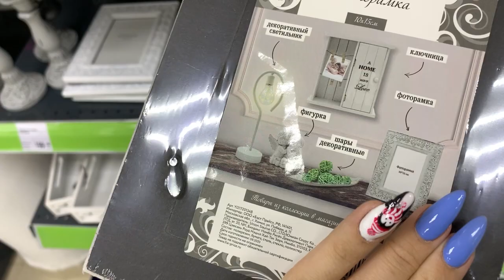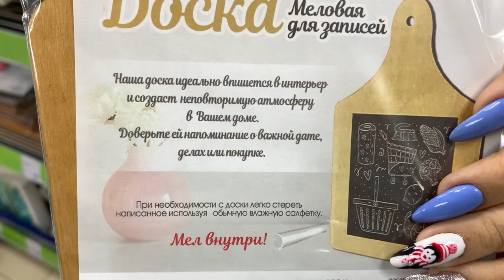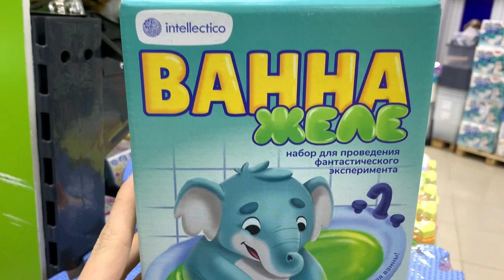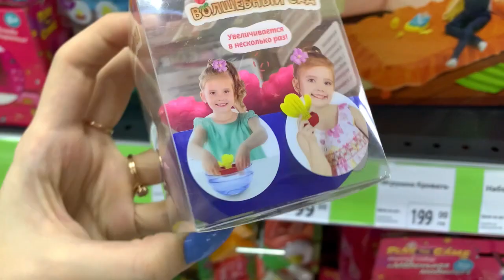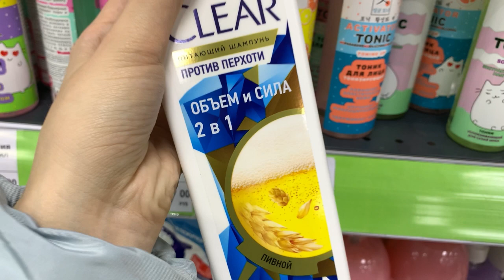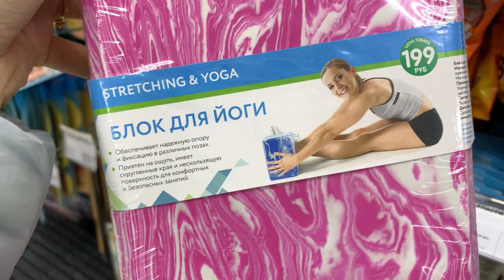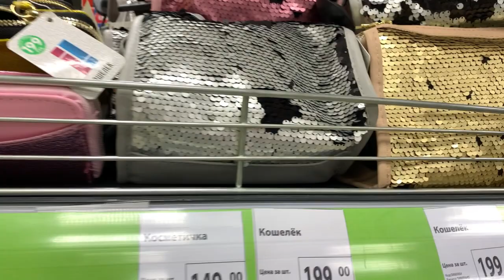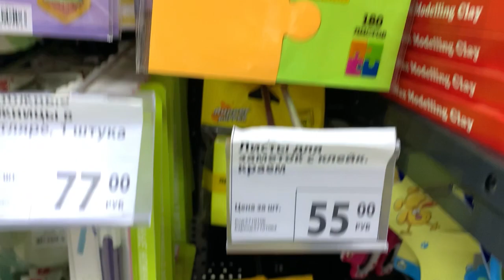ФИКС ПРАЙС ❤️ ШИКАРНЫЕ НОВИНКИ 2021 ГОДА 🥰 ДОЖДАЛИСЬ 🥳 ДЕКОР, ПОСУДА, ИГРУШКИ!ТОП 🔥 Обзор ЯНВАРЬ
ФИКС ПРАЙС ❤️ ДОЖДАЛИСЬ 🥳ШИКАРНЫЕ НОВИНКИ 2021 ГОДА 🥰 ДЕКОР, ПОСУДА, ИГРУШКИ!ТОП 🔥 Обзор ЯНВАРЬ

Много новинок в отделе: еда, одежда,все для дома, канцтовары, посуда, всё для кухни, коробки для хранения, органайзеры,декор, косметика, блокноты, подарки! Выгодные и доступные цены!